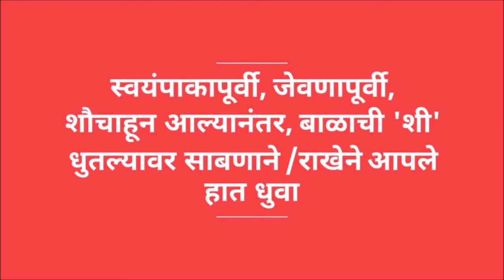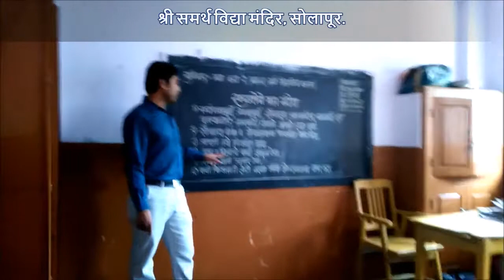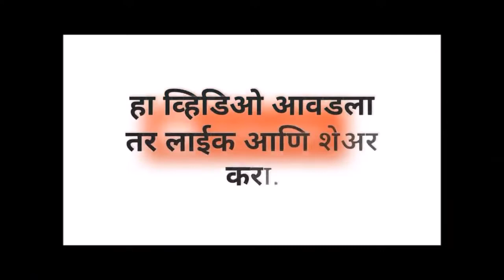स्वच्छतेचे सहा संदेश / Six messages of cleanliness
शालेय स्तरावर मुलांमध्ये स्वच्छतेविषयी जागृती करण्यासाठी या सहा स्वच्छता संदेशांचा निश्चितच उपयोग होऊ शकतो.
These six clean-up messages can definitely be used to raise awareness on cleanliness in children at the school level.

"Rakiran Chavan" "सृजनशील शिक्षक" BB Ki Vines" "My Smart Support" "Srujanshil Shikshak" "Educational Video" "Sir Foundation" "Smart Education" "शैक्षणिक व्हिडीओ" "सर फाउंडेशन" "Techno Savvy Teacher" "School Activities" "राजकिरण चव्हाण" "शिक्षण" "राज ठाकरे" "कृतिशील शिक्षक" "अष्टपैलू शिक्षक" "नवीन उपक्रम" "क्षेत्रभेट" "तंत्रस्नेही शिक्षक" "शालेय उपक्रम" "सुंदर हस्ताक्षर" "Ideal Teacher" "FactTechz" "Creative Teacher" "versatile Teacher" "Innovation" "Neha Kakkar" "Field Trip" "Field Visit" "Good Handwriting" "Narendra Modi" "mscert" "YouTube FanFest"